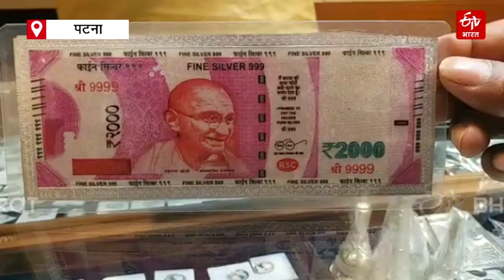Dhanteras 2023 : धनतेरस पर पटना में 1500 करोड़ के सर्राफा कारोबार का अनुमान | Diwai 2023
बिहार की राजधानी पटना में धनतेरस की धूम रही. बाजार में झाड़ू से लेकर सोने-चांदी और अन्य धातुओं की बिक्री खूब हुई. क्योंकि इस दिन सोने चांदी के आभूषण, सिक्के, बर्तन व अन्य सामान खरीदने की धार्मिक मान्यता है. इस कारण बाजार में धनतेरस पर विशेष रूप से सोने-चांदी के आभूषणों की बिक्री होती है. आज के दिन सर्राफा बाजार में कारोबार का दायरा काफी बड़ा हो जाता है.

पढ़ें पूरी खबर ;

ETV Bharat Bihar is an exclusive news channel on YouTube which streams news related to Bihar. Get the latest news, breaking news, video, audio, and feature stories in ETV Bharat Bihar.